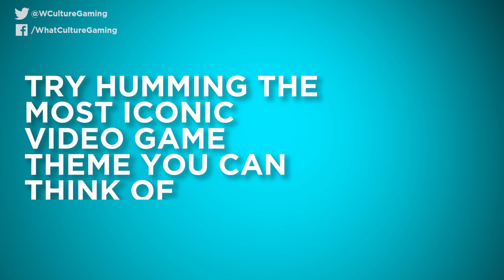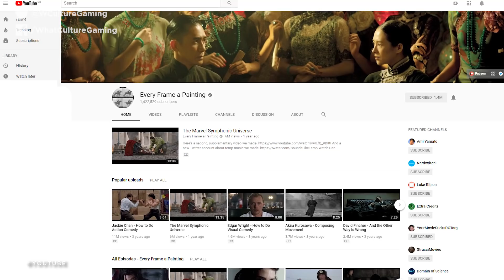One Crippling Mistake Every Modern Video Game Keeps Making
We've come a long, LONG way since games needing to grab your attention from across the arcade, but seriously... what happened to all the iconic theme tunes?

Halo, Mortal Kombat, Metal Gear Solid... why has the games industry moved away from making music just as much a part of any game's identity as gameplay?